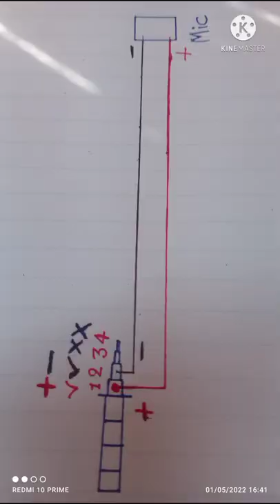how to make mic